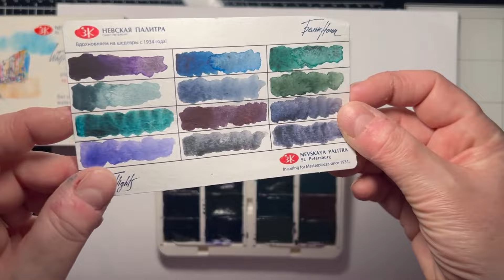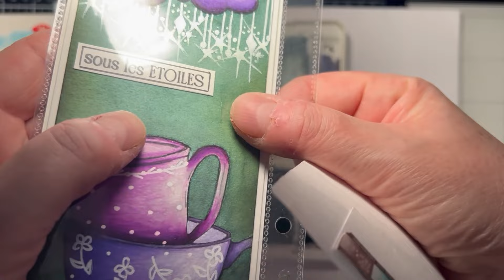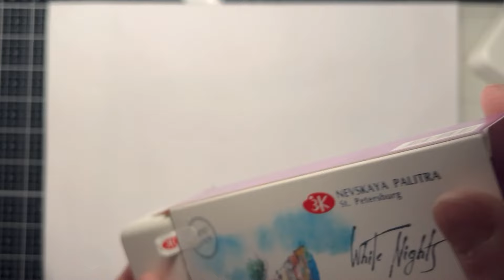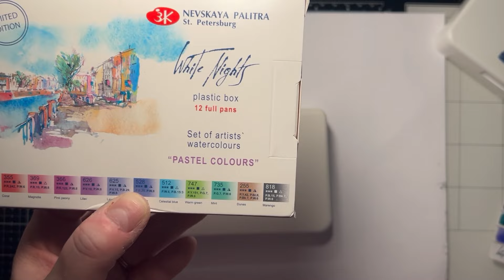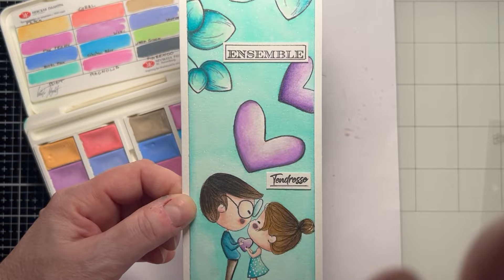Découverte + TEST Aquarelles WHITE NIGHTS Pastel